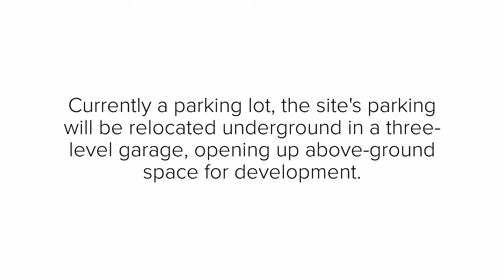AMLI at Old Pasadena